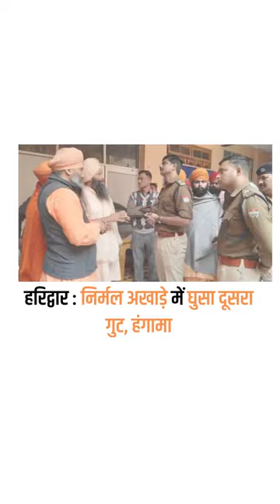JAGRUK TV : SUPER FAST NEWS 10.11.2022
दिल्ली में प्रदूषण : सुनवाई से चीफ जस्टिस का इंकार

विश्व कप : सेमीफाइनल में भारत की शर्मनाक हार

इंग्लैंड ने बिना विकेट खोए विजयी लक्ष्य हासिल किया

वर्ल्ड कप क्रिकेट : फाइनल में ​पाक से ​भिड़ेगा इंग्लैंड

‘भारत जोड़ो यात्रा’ में शामिल नहीं होंगे शरद पवार

पतंजलि : रामदेव की पांच दवाओं के उत्पादन पर रोक

एलन मस्क का ट्विटर कर्मचारियों को पहला ईमेल

ट्विटर कर्मचारियों को अब रोज आना होगा दफ्तर

ब्रिटेन ने की 18 बिलियन पाउंड की रूसी सपंत्ति फ्रीज

दोषसिद्धि पर स्टे के लिए आजम खां की अर्जी खारिज

कांग्रेस की चुनाव समिति में जगदीश टाइटलर शामिल

चीनी सीमा तक पटरियां बिछाएगा भारतीय रेलवे

नई रेल लाइन से भूटान को भी जोड़ने की योजना

मथुरा : राधारानी को भेंट किया तीन करोड़ का सिंहासन

हरिद्वार : निर्मल अखाड़े में घुसा दूसरा गुट, हंगामा

गुजरात चुनाव : भाजपा ने जारी की प्रत्या​शियों की सूची